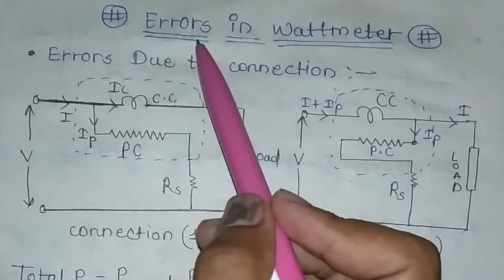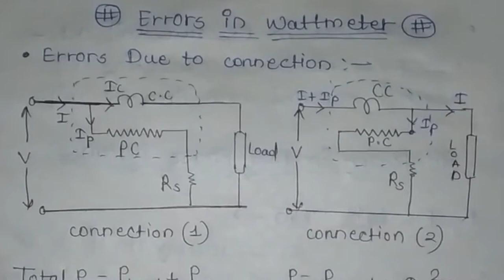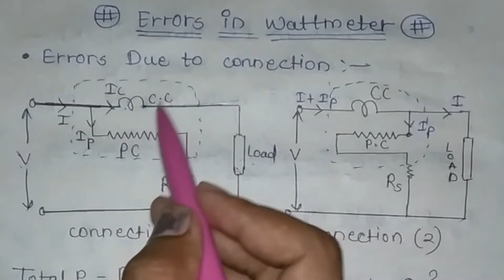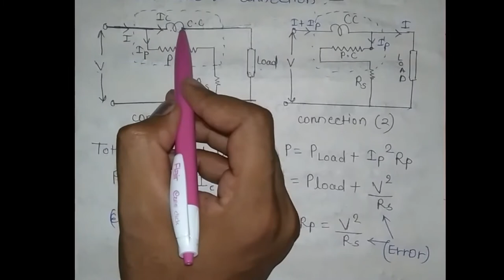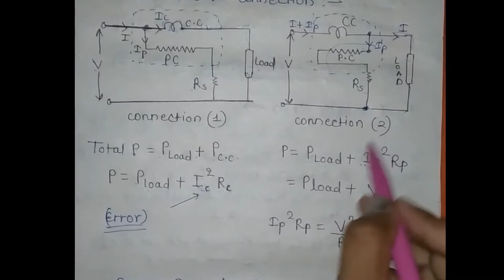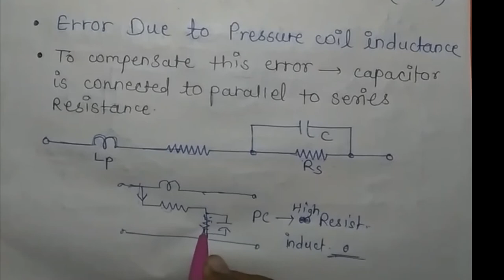Errors in a Wattmeter | 3 Phase AC Circuit #14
Learn from basics to advanced level in simple Aasan Bhasha me.
In this video we'll learn concept of Errors in a Wattmeter | 3 Phase AC Circuit #14

After learning it we'll be able to use tips and tricks to solve questions in minimum time.

 Learning made easy and fun!